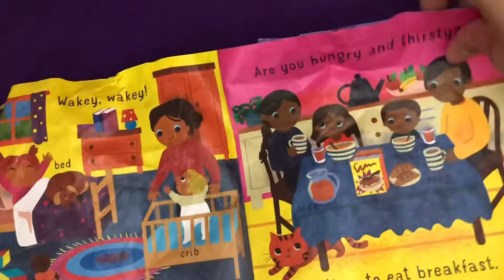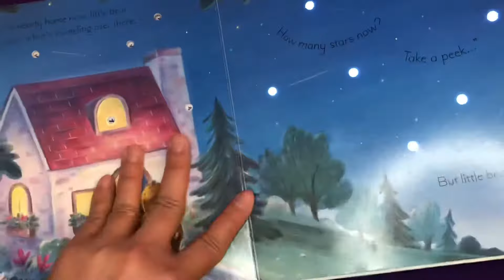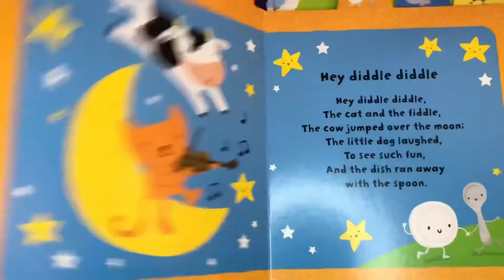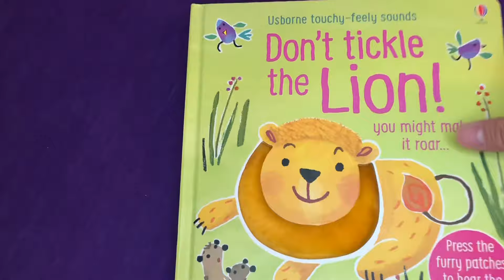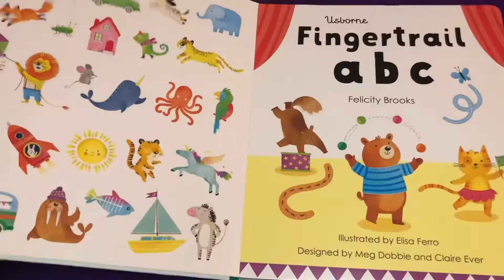Best 10 Usborne Books & More for 1-2 years old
The books i’ve shown in this video were already enjoyed by my 21 months old daughter. These are all her all-time favorite books since she was 16months old. The books are still sturdy 😅 Some parts are ripped but still working & look new. Lol